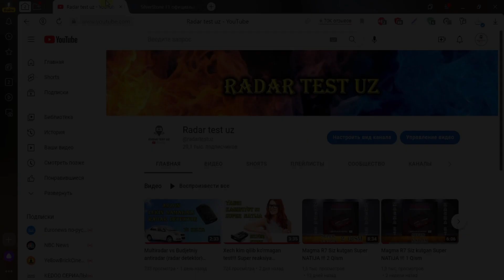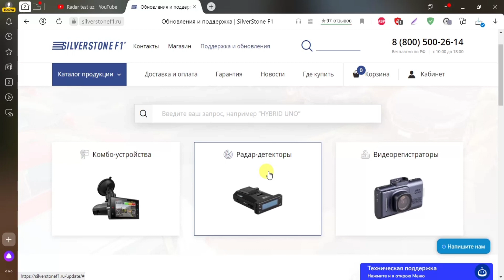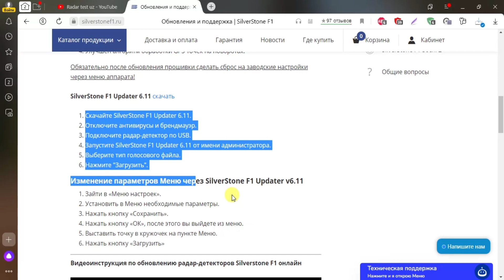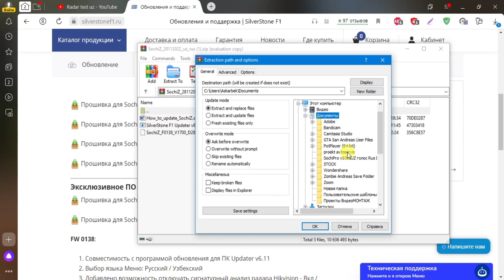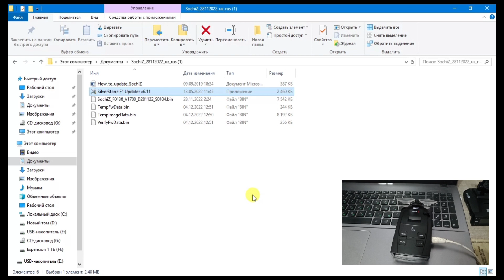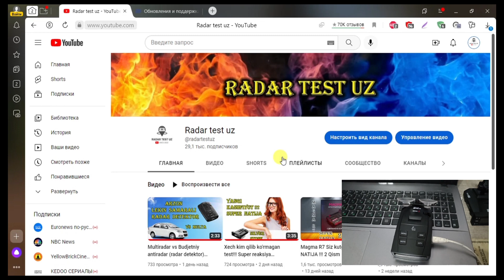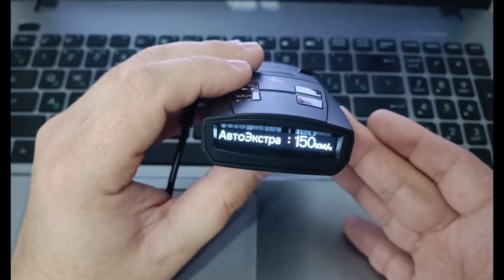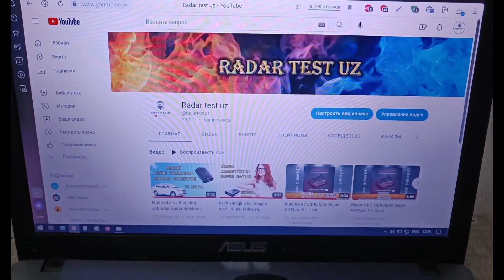Prashivka, obnavleniya va sozlamalari Silver stone F1 SochiZ 2022-2023